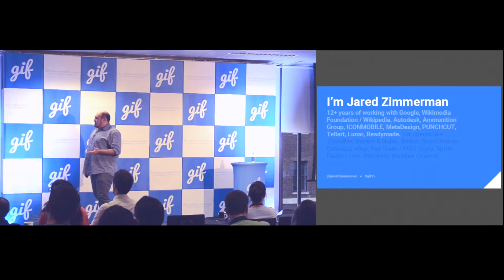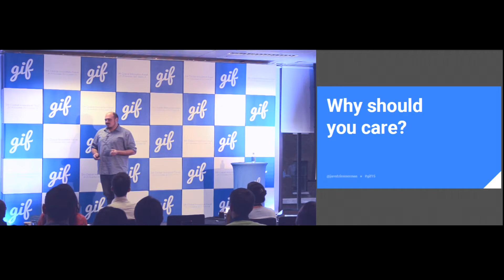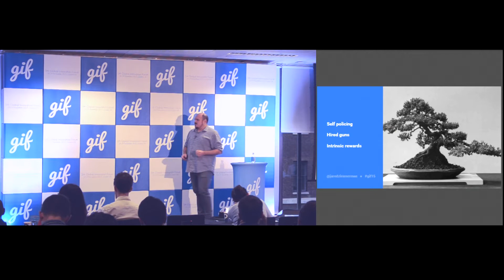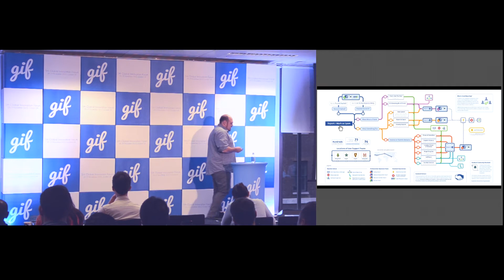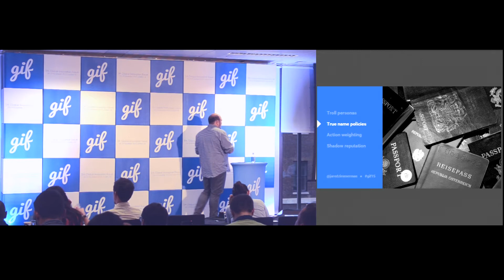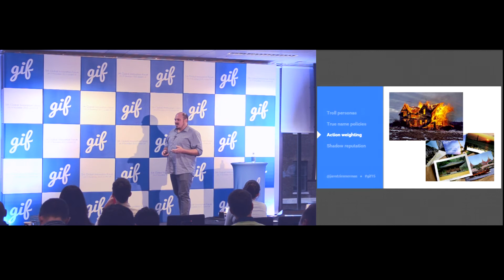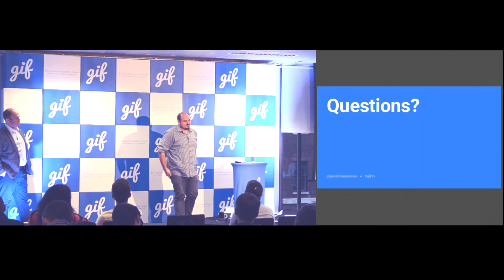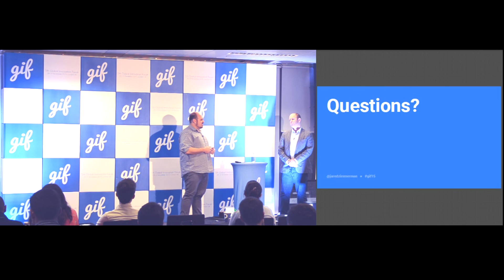Welcome to the Internet, Assh*les | Jared Zimmerman, Google | Global Innovation Forum 2015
Welcome to the Internet, Assh*les by Jared Zimmerman, Design Manager @ Google
Global Innovation Forum, 18 & 19 November 2015, London UK

What do you need to build communities of constructive, respectful individuals who collaborate together toward a common good, both in their words and actions? What is the impact of various social, technical, and product choices – such as strong ties between real world and online identities, reputation metrics, technical incentives, informal and formal community management structures – on civility and behavior of online communities? Are online communities more lenient toward online bad behavior as compared to face to face interactions? What societal shifts have occurred that make us divide the "real" from the online world? What can we learn from purely anonymous communities who express high levels of civility between their members? Finally, how does the changing nature of technology – the proliferation of devices, increased focus on ephemerality, and greater fragmentation of time and focus between many different sites and services – change the way we think of online communities and collaboration in the online space?
To answer these questions, this presentation will focus on examples from a wide range of online communities: other sites that seek to engage experts in high quality knowledge-gathering (e.g., Quora, StackExchange); more general purpose discussion fora (e.g., Reddit); and new discussion apps based on anonymity (e.g., Secret, Yik Yak). In hopes of share some specific best practices, as well as obvious pitfalls. This an exercise in thinking about how online communities can learn from each other to create self-sustaining communities of people who look out for each other, mentor and and teach new members, respect community norms while looking out for those who do not yet know them.

Global Innovation Forum is a high-profile meeting for a limited number of professionals from some of the leading companies worldwide. It provides a well-balanced mixture of presentations, panel debates and interactive workshops. The event gathers exciting and inspiring speakers to identify the latest trends in innovation, creativity, design, R&D and new product development. It is the perfect platform for pure knowledge sharing and establishing new important contacts with like-minded professionals.